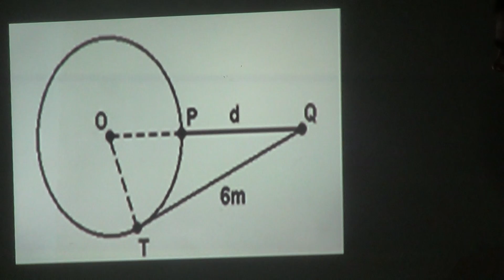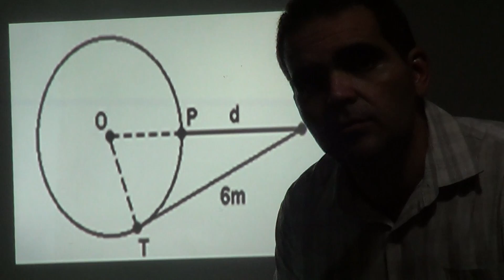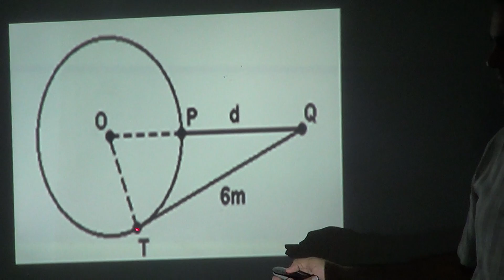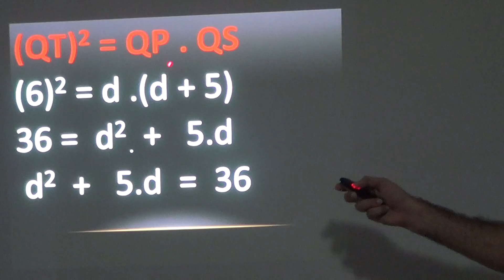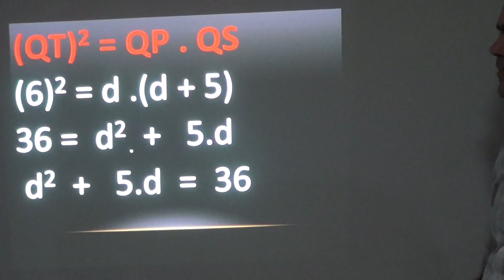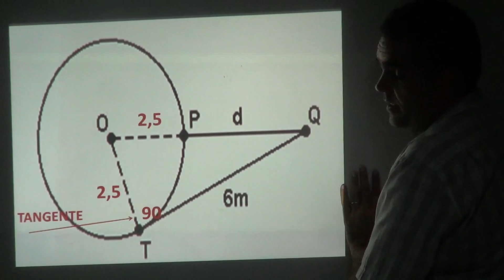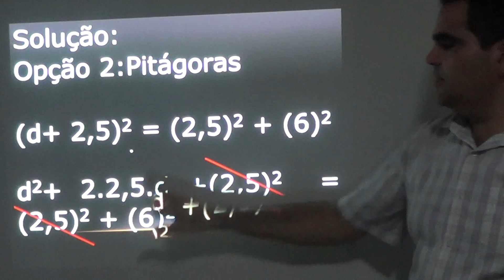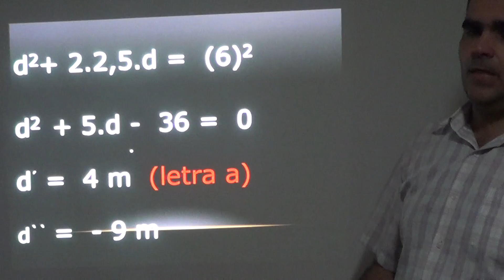POTÊNCIA DO PONTO 3 COM KARLÃO